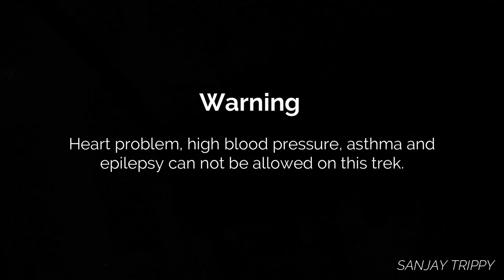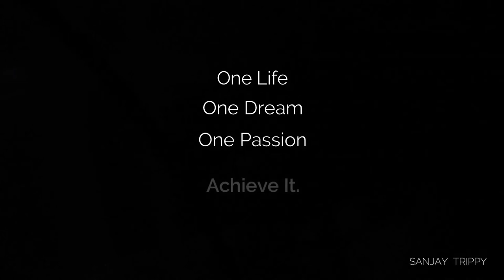Chadar Trek Day-1|| Tips for Chadar Trek || Is It Dangerous? || Ladakh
Day 1 - Leh to Shingra Koma via Chilling & Tilad do and Trek to Gyalpo
11,480 to 10,500ft
On this day, you will be heading to the starting point of the, which is Shingra Koma.
One of the most scenic drives in the entire region of Ladakh, you will get to see many top spots like Gurudwara Pathar Sahib, Magnetic Hill and the confluence of the Zanskar and Indus. a drive of about 90 minutes along the Zanskar River will bring you to Chilling.
The car will drop you where the road end and this is where you start walking on Zanskar. Walking with you gumboots on will definitely be a challenge in the initial stage. To get the hang of patterns of ice formation will take some time. You will have to judge the fragile surfaces from the strong ones as there are a number of different kinds of surfaces on Chadar Trek, but once you start walking you will know more about it. Planting your foot will be important in most of the cases, you can check for the ice for its steadiness with your walking stick before stepping on it.
Make sure your backpack is light and small so you can manage and use the weight on your own effectively.
The trek for the day will take you to the first campsite of the journey, Gyalpo, situated at the river bend, covered by High peaks and amazing rock faces.
This will be your first experience of camping under sub-zero temperatures.
Overnight at Gyalpo

About the Chadar Trek:
Chadar Trek in Ladakh takes the element of trekking and adds its own element of extreme adventure in the form of walking on a thick sheet of ice. The river Zanskar freezes over in the months of winters in Ladakh, creates a kind of sheet of ice on it, hence the name “Chadar”. After arrival in Leh, you will be visiting the market of Leh for some shopping before getting checked by the government officials on your fitness for the rather challenging trek in the Himalayas. The adventure of Chadar Trekking 2020 is planned in such a way that you will be covering a distance of almost 65 kilometres by trekking.

Tips for Chadar Trek:
1) Prepare your mind first: This is a difficult trek that comes with a lot of extremities. From the weather to physical requirement. Train your mind to expect and accept the sub-zero level. Do bear in mind that there is a life which exists there as well; for centuries Chadar is used as the only way to commute to Leh during winters. Your mental strength will signal your body to withstand the cold climb.
2) Be Warm: Next is to keep oneself warm as the temperature falls severely on this trek.  For the bottom, a base layer, thermal underpants and waterproof pants with a fleece lining, should suffice. Make sure your fleece and jackets have zips down the front so that you can unzip them as the day grows progressively warmer.
3) Keep a woollen cap and gloves (a must): Essentially you need to sleep well during the night to keep you fresh for the next day of the trek.
4) Footwear: Hiking shoes + Gumboots At occasions, trekking on the Chadar involves wading through knee-deep cold water. Though hiking shoes are highly recommended, gumboots help keep your shoes and feet secure from the icy cold water.
5) Expect sweet pain: The Chadar is a glossy, slippery sheet of ice and will never let you walk carelessly. But no matter how careful one is, everyone falls and slips more than once on the Chadar.
6) Observe and keep moving: The locals can give you firsthand training on how to cross the lake on your foot. On closer observation, you would notice that they walk fast and take Penguin like strides on the ice. As you watch them, you will learn their ways of manoeuvring around on the ice blanket and learn when it is wiser to wait than to carry on or the reverse.
7) Keep your electronics warm: Extreme cold climate can ruin electronics. Hence keep them warm by keeping them safe by tucking them into your pockets closer to your body it will keep them warm and long-lasting.
8) Protect your fingers and toes: In sub-zero temperatures, fingers and toes are the most exposed and can be frozen resulting in bad pain when camping. Carry waterproof woollen socks and gloves. An extra pair of socks would help as they gather moisture while wearing gumboots.
9) Warming pads: Warming pads are very helpful for those who feel cold sooner than others. These are exothermic pads to be slipped in your gloves and socks. They release heat and keep you warm for up to 10 hours.